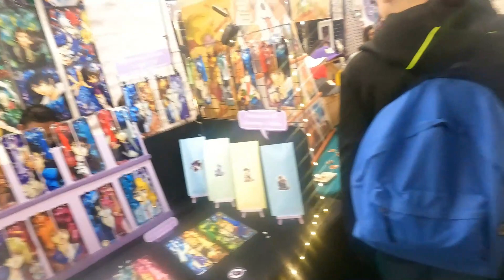GoVlog Menakjubkan ke Exposition Salon Fantastique Paris || WALKING with backsound Part2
Welcome to ALventure Channel !
This channel is about Travelling and daily life.